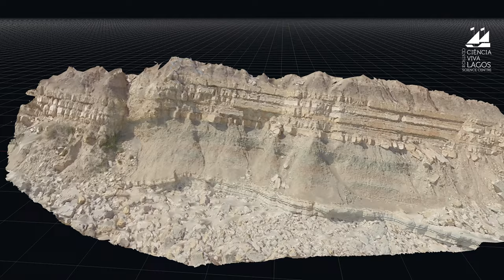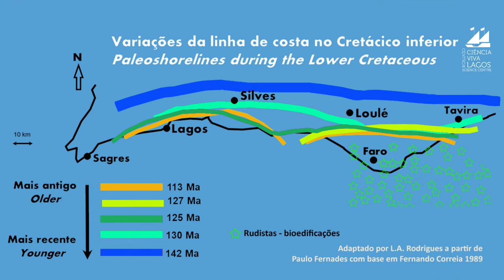Mares Algarvios de Há 120 Milhões de Anos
Breve descrição da Geologia da Praia da Luz, de como foi formada há 120 milhões de anos, no Cretácico inferior.